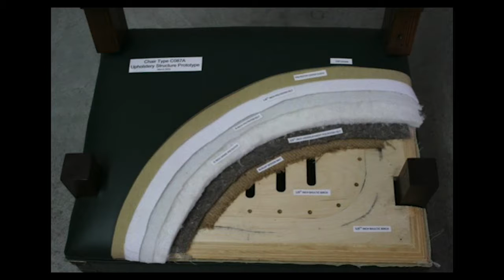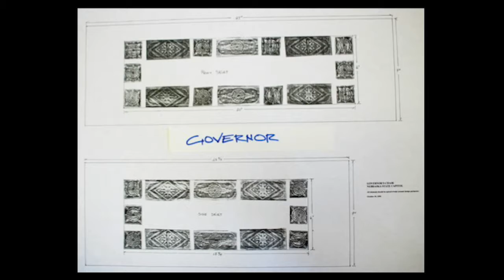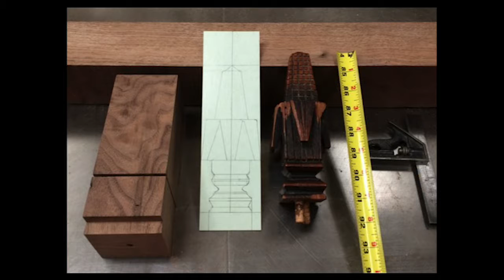Governor's Hearing Room Chair Restoration Project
Preservation Association of Lincoln Brown Bag Lecture Series
Speaker: Robert C. Ripley, FAIA, Nebraska State Capitol Administrator